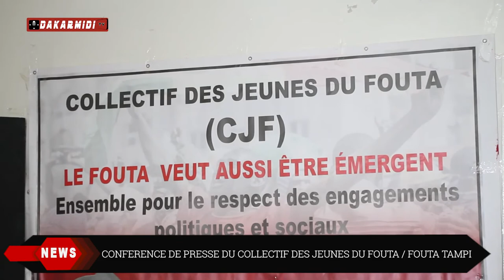LE COLLECTIF DES JEUNES DU FOUTA s'opposent à la visite du Pr Macky :"GNUN NDAWOU FOUTA ADOUGNU CI."